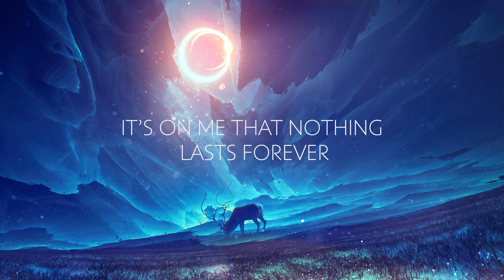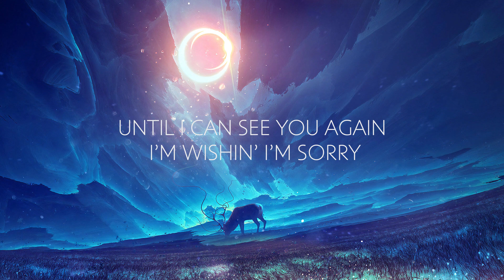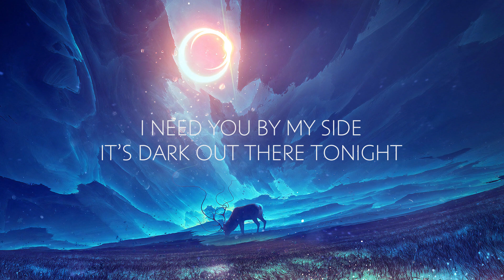Dabin - Starbright ft. Trella | Lyrics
We're here just to spread good music!